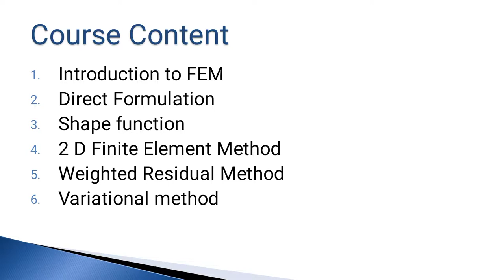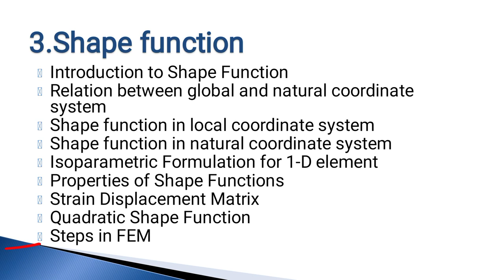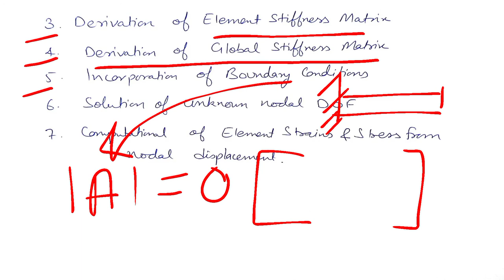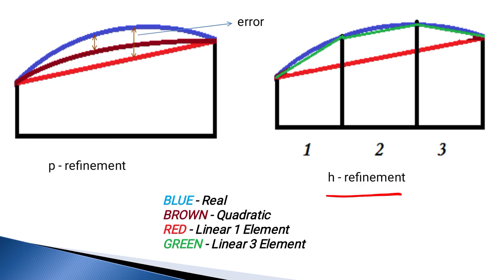Steps in FEM // Lecture 19 // Finite Element Method (language - Hindi)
Finite Element Method  (FEM) OR Finite Element Analysis (FEA)
Module 3: Shape Function // Lecture 19 // Steps in FEM // By Himanshu Pandya

33 Variational method Introduction -
34 Variational method Numerical 1 -
35 Variational method Numerical 2 -

hello everyone,
Please watch this video and give your feedback here
Thanks.